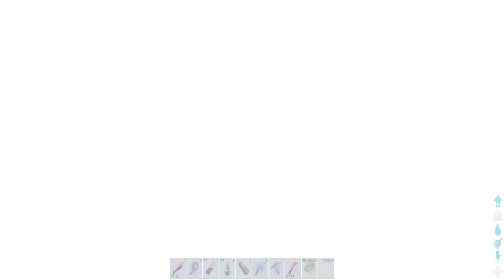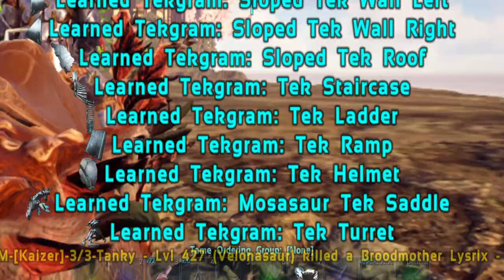We attacked the Alpha Tribe! - S5 Ep8 - Official Small Tribes - ARK: Survival Evolved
It's My Blue Obelisk!

Alright, We're getting there with our fight with moin. Soon enough they will stop attacking us. In this episode we blow up 2 teleporters of moin allies. We of course soaked some moin bullets. We did more than a few boss fights. And now I have reached my limit. 2 underwater Tek Base full of stuff. Including bred op gigas. I'm getting tired tho. Ah I also unlocked the tek turret tekgrams with by trading.